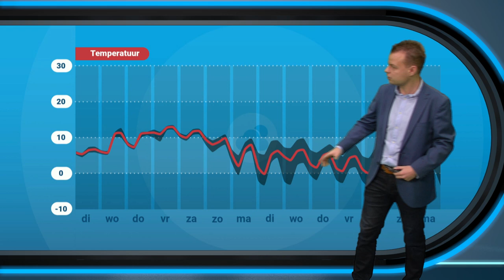Weerbericht: grijs weerbeeld en kil